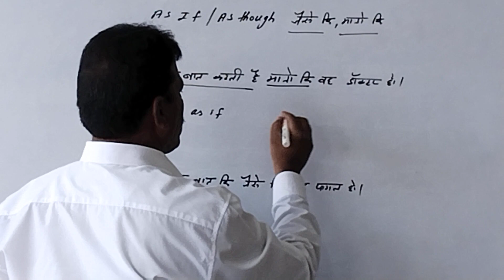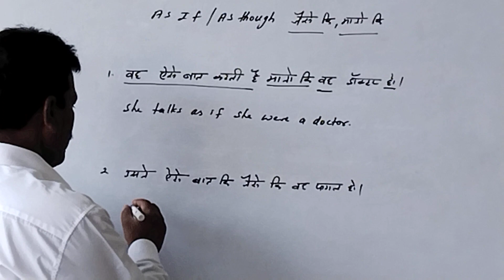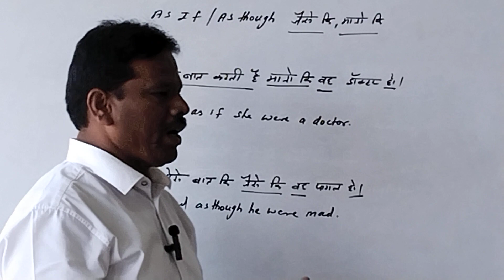Spoken English ll As if llAs though ll learn English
As if As though spoken English daily use sentences preposition articles tenses clauses adverb clause adjective clause vocabulary conjunction slangs words different structures active voice passive voice rules of speaking